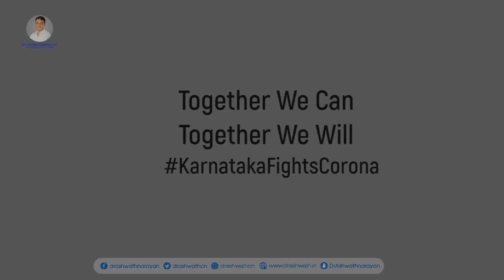Glimpses from Day Keycap ten of the special vaccination drive in Bengaluru | Dr C N Aswathnarayan